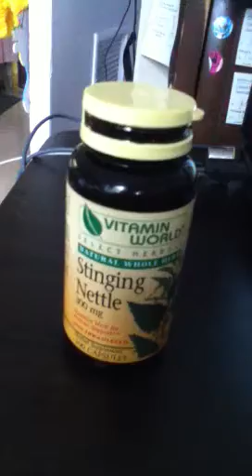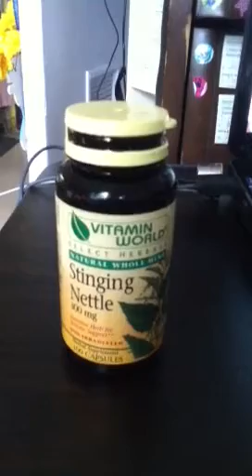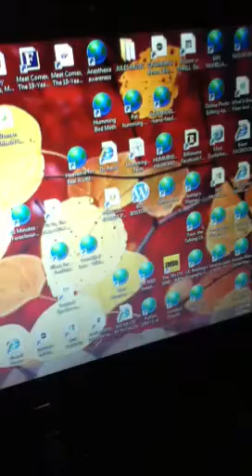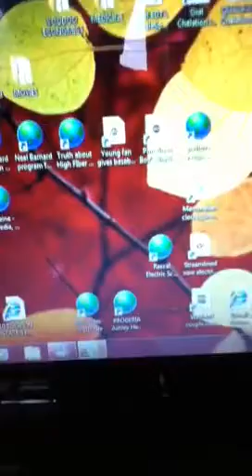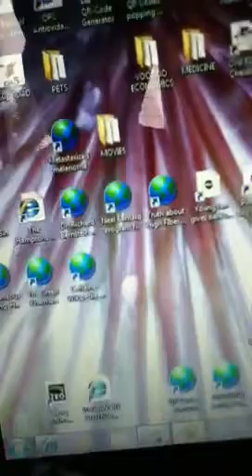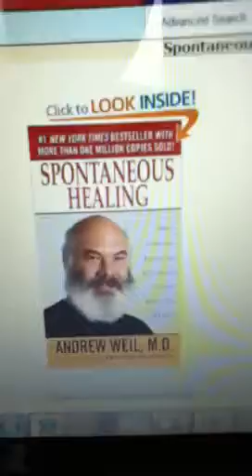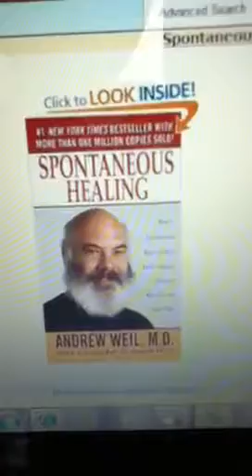THE CURE for ASTHMA (see "Show more"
1) Stinging Nettles aka as Nettles.
All Health Food Stores have this. Some Supermarkets also might carry it. (Wegmans Supermarket where I live (NY State) has it.)

2) Caffeine has Theophylline which is a Prescription drug.
Carry with you No Doz pills which is caffeine.
   Sources:
1) Spontaneous Healing - Dr. Andrew Weil
2) The Green Pharmacy - Dr. James Duke